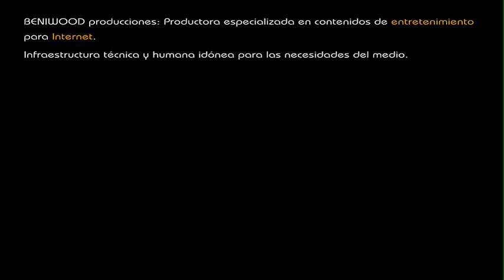Beniwood Showreel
Showreel de Beniwood Producciones